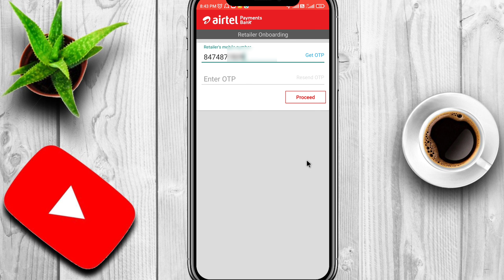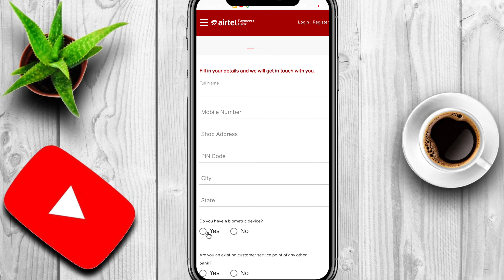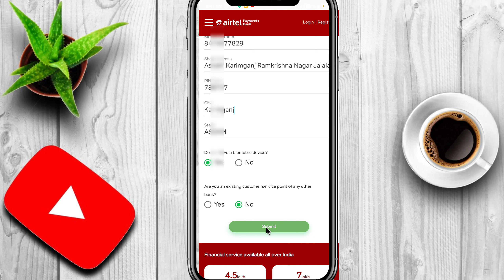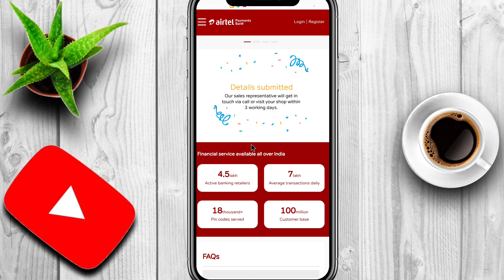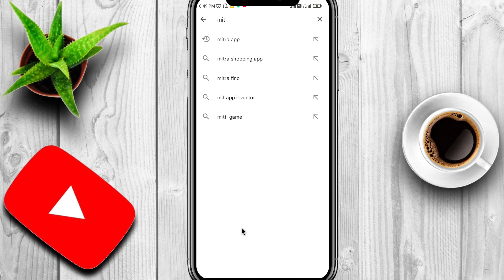Airtel payment bank bc agent kaise bane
airtel payment bank agent kaise bane
airtel payment bank account open
airtel bc agent kaise bane
airtel payment bank bc point kaise le
airtel payment bank bc agent registration
airtel mitra registration
airtel bc agent registration
airtel payment bank bc agent
airtel retailer kaise bane
airtel payment bank csp commission
airtel payment bank ka csp kaise le
airtel payment bank bc agent kaise bane 2023
airtel payment bank csp kaise le 2022
airtel payment bank csp registration
airtel payment bank retailer registration
airtel agent kaise bane
airtel payment bank csp id kaise le
airtel payment bank retailer kaise bane
airtel payment bank kaise banaye
airtel payment bank bc account opening
airtel csp registration
airtel csp kaise le
airtel payments bank bc point kaise milega
airtel bc agent registration 2022
airtel csp
airtel payment bank csp kaise le 2023
airtel payment bank lapu number kaise milega
how to get airtel payment bank csp
airtel mitra app me lapu number kaise banaye
airtel payment bank bc
airtel payment bank distributor kaise bane
airtel payments bank csp kaise le
airtel payments bank csp
airtel lapu sim kaise banaye
airtel payment bank csp id
airtel distributor kaise bane
airtel ka retailer kaise bane
csp
airtel payments bank bc agent
airtel payment bank ka distributor kaise bane
airtel payment bank commission
airtel bc point
airtel payment bank agent
airtel bc agent
airtel bank csp
airtel retailer
airtel payment bank kaise banaen
bank bc kaise le
airtel payment bank retailer registartion
how to become airtel payment bank bc agent
airtel payment bank csp point kaise le
how to registration airtel payment bank bc point
bank bc agent kaise bane
bank mitra kaise bane
airtel payment bank merchant id
airtel bc id free
airtel payments bank bc agent 2022
airtel bc agent registration bengali
airtel payment bank csp online apply kaise kare
airtel csp se account opening kaise kare
airtel csp active kaise kare
airtel payment bank csp i'd kaise active kare
airtel payment bank online account opening kaise kare
airtel csp commission details
airtel retailer id kaise banaye
airtel payment bank bc agent id
airtel bank bc kaise le
airtel payment bank agent id
airtel bank bc
airtel payment bank bc agent visit register
airtel payment bank mpin reset
airtel payment bank ka mpin kaise banaye